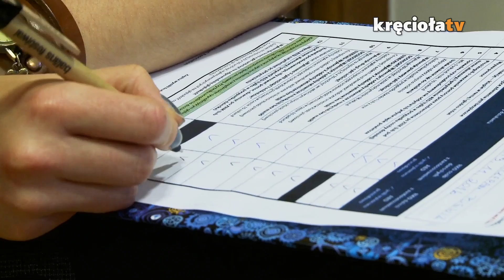39 nowych wolontariuszy - reportaż ze szkolenia PP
Grono wolontariuszy Pokojowego Patrolu powiększyło się o 39 zdolnych i wytrwałych osób! 18 listopada o godz. 9:00 na Dworcu PKP w Malborku wystartowało 157. Szkolenie wolontariuszy Pokojowego Patrolu. Od tego momentu kursanci otrzymywali zadania uczące ich współpracy w zespole, wzajemnego zaufania oraz zasad pierwszej pomocy. Często musieli wcielać w role liderów czy osób zarządzających, aby poczuć z czym wiąże się praca na Przystanku Woodstock oraz Finale WOŚP. Nie zabrakło przepraw przez rzeki, nocnych pozoracji, wielu godzin wykładów związanych z udzielaniem pierwszej pomocy, pracy służb informacyjnych oraz organizacji imprez masowych. Mimo ciężkich warunków atmosferycznych i znikomej ilości snu uczestnicy szkolenia wykazali się ogromną energią i wytrwałością!

Jeśli Wy również, chcecie dołączyć do grona Pokojowego Patrolu - wypełnijcie formularz zgłoszeniowy. Wszystkie informacje znajdziecie na